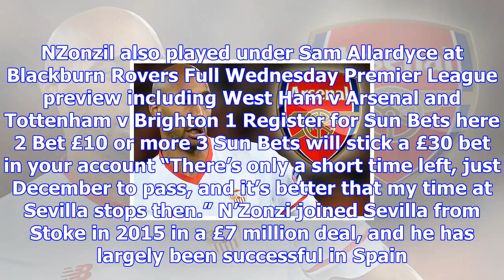Arsenal 'agree to sign' central midfielder steven n'zonzi from sevilla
STEVE PEEVED Ex-Stoke and Blackburn ace desperate to rejoin the Prem after falling out with his club...